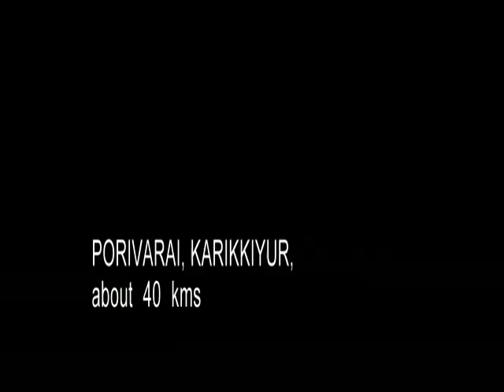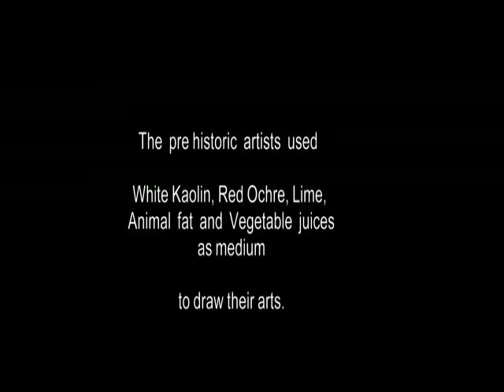Pre historic Rock arts in The Nilgiris, Karikkiyur, Tamilnadu, India.